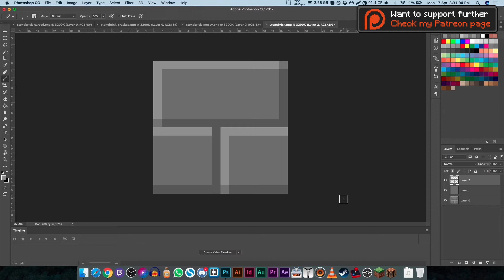CLEAN MINECRAFT | E2 | Resource Pack Speedart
Today we are working on a new Resource Pack! A pack that makes Minecraft very clean.
Once the pack is done you will all be able to download it!

Thanks to my Patreons of this month:

- Hazardan
- unseenshadow13